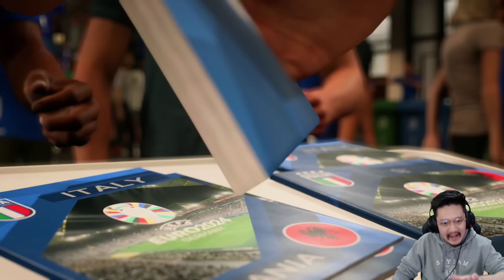I Played Gianluigi Donnarumma's Entire EURO 2024 Campaign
Pertama kali main sebagai penjaga gawang di Lead Your Nation EURO 2024. Mari kita coba bawa Italia melangkah sejauh mungkin di kompetisi ini. Sebagai kiper, tentu saja tingkat kesulitannya akan lebih tinggi dibandingkan main sebagai pemain outfield.